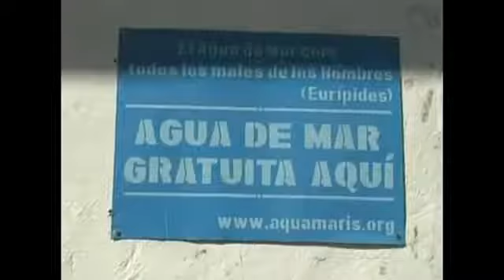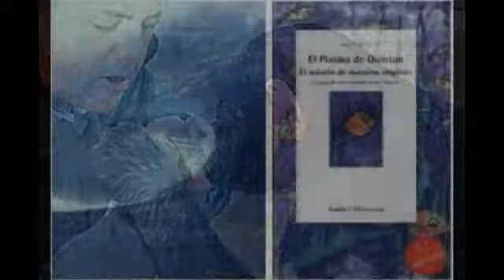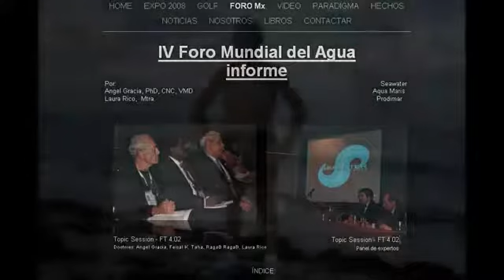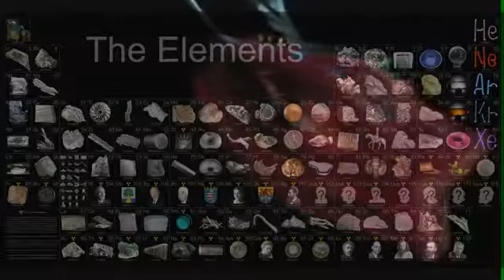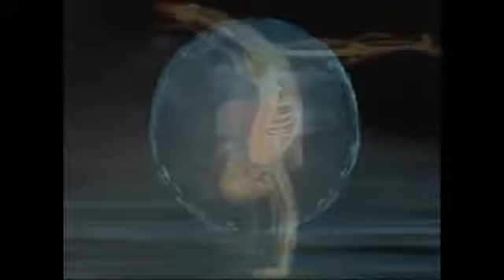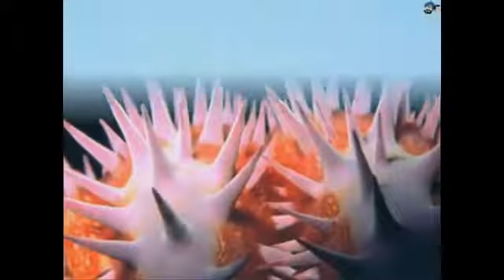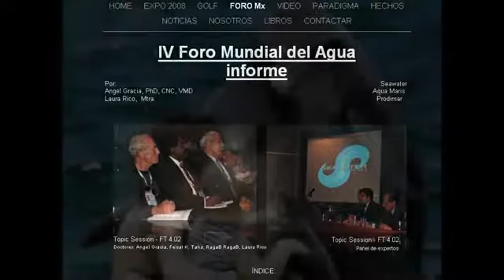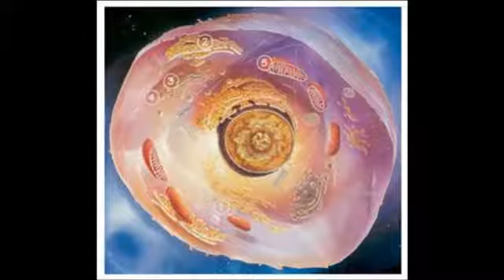tudor Medicina Natural Agua de Mar Programa de Radio Parte 2 tudor